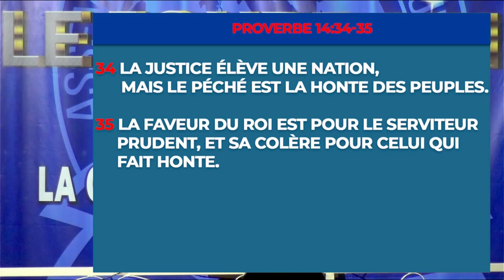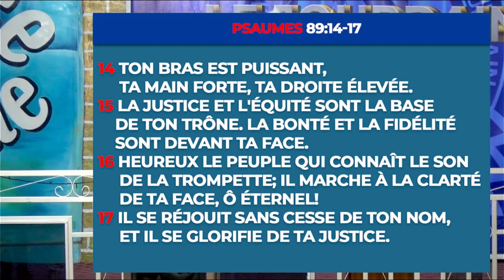Culte du Dimanche 13 Aout 2023 : « LES TROIS CLES DU DEVELOPPEMENT D'UNE NATION » "LA JUSTICE"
* LA JUSTICE
* LA SAGESSE
* LA PAIX

Psaumes 89:14-17

14 (89:15) La justice et l'équité sont la base de ton trône. La bonté et la fidélité sont devant ta face.

15 (89:16) Heureux le peuple qui connaît le son de la trompette; Il marche à la clarté de ta face, ô Éternel!

16 (89:17) Il se réjouit sans cesse de ton nom, Et il se glorifie de ta justice.

17 (89:18) Car tu es la gloire de sa puissance; C'est ta faveur qui relève notre force.